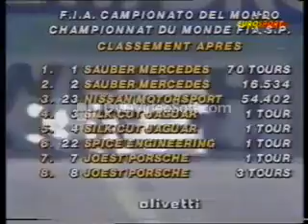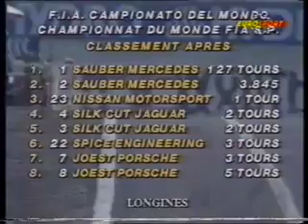WSPC 1990 Season Review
Resumen de la temporada del Campeonato del Mundo de Sport Prototipos (WSPC), conocido como el Campeonato del Mundo de Resistencia (WEC).
Postdata: no está entero el vídeo no se debió de grabar bien.